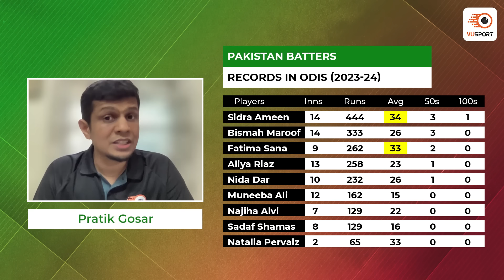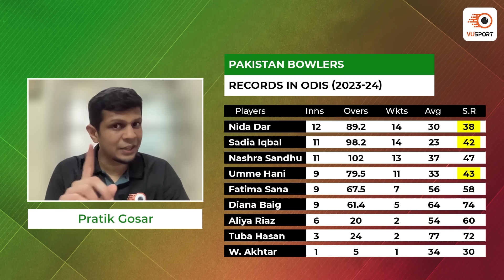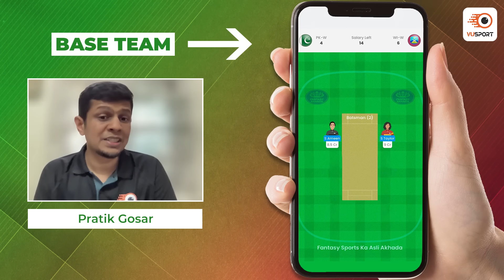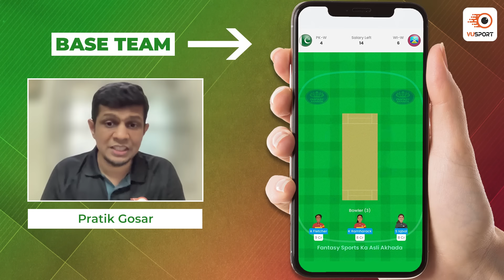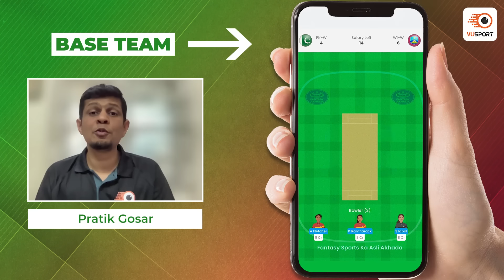PK W vs WI W Dream11 Prediction | PK W vs WI W Today Match Prediction | PK v WI 3rd ODI Dream11 Team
PK W vs WI W Dream11 Prediction Today | PK W vs WI W Dream11 Team | PK W vs WI W Fantasy Team | PK W vs WI W 3rd ODI

Get the ultimate cricket experience with VUSport app! Stay up-to-date with live match updates, accurate predictions, and in-depth analysis. Customize your notifications and never miss a match again. Take your cricket fandom to the next level!

Our team of expert sports analysts has put together the latest stats and analysis to help you make the best decision for your fantasy sports lineup. From the latest player updates to game analysis & team preview, this video has got you covered. Stay ahead of the competition and join the excitement with this must-watch video. Don't miss out on the chance to win big in the PK W vs WI W match.

Timeline:
0:00 - PK W vs WI W Fantasy Prediction
1:42 - PK W vs WI W Squad & Venue
4:21 - PK W vs WI W Base Team
8:19 - PK W vs WI W Dream11 Team if PAK Bat 1st
9:21 - PK W vs WI W Dream11 Team if WI Bowl 1st
10:27 - PK W vs WI W Captaincy Picks

dream11
dream11 team
dream11 prediction
pk w vs wi w match dream11 team today
pk w vs wi w live match today
pk w vs wi w
pk w vs wi w dream11 prediction today
best dream11 prediction
dream11 today
dream11 tips
dream11 tricks
dream11 winner
fantasy team
fantasy sports
dream11 today team
dream11 app
dream11 hacked
dream11 withdrawal
dream11 winners
dream11 backup
cricket live
cricket highlights
cricket match
cricket shorts
cricket prediction
cricket news
pk w vs wi w odi